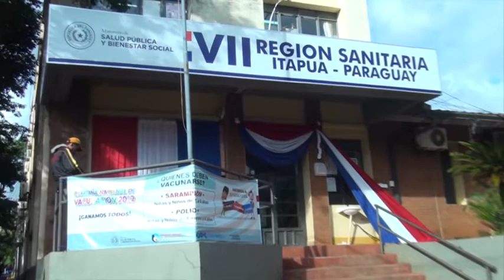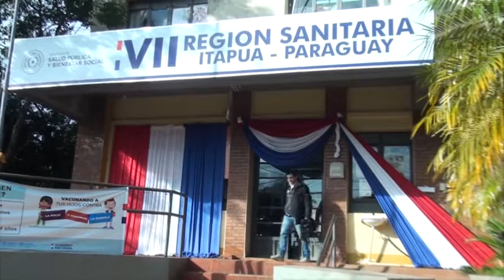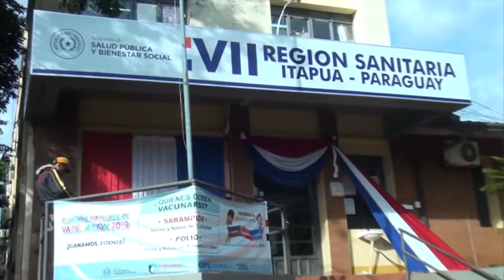Aumenta casos de niños con gripe y diarrea